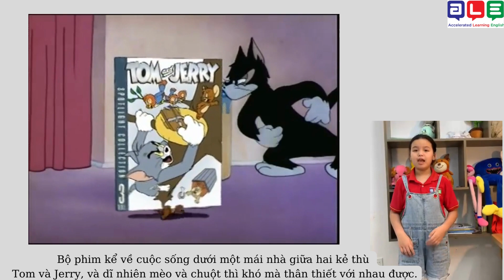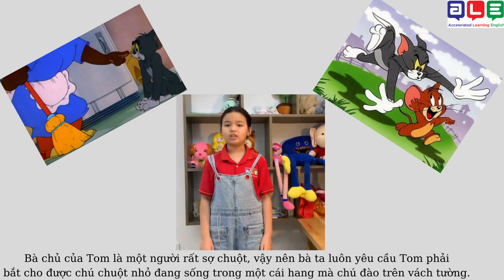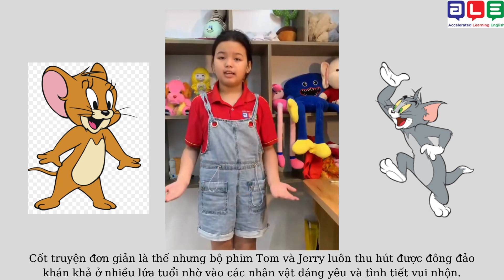Thanh Vân ALE HD 20180611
My favourite movie